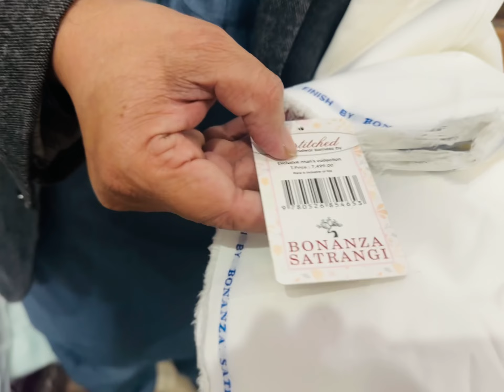80% off bonanza satrangi ladies 3pcs suits /bonanza 100%original jents stoke available on KHT❣️🔥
80% off  bonanza satrangi ladies 3pcs suits /bonanza 100%original jents stoke  available on KHT❣️🔥

Business ideas
Business
Business talk
Nishat
Khaddi
Gul Ahmed
Bonanza satrangi
Satrangi
Kesariya
Sapphire
Generation
Warda
Anarkali
Ichra bazar
Landa bazar
Rang mahal
Light house karachi
Azam market
Parti ware
Shawals
Stiched kurti